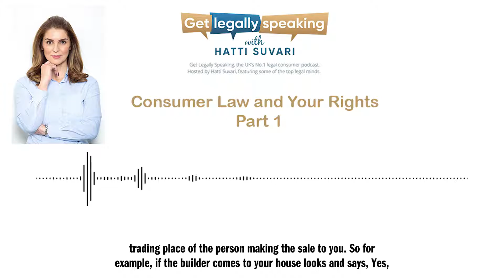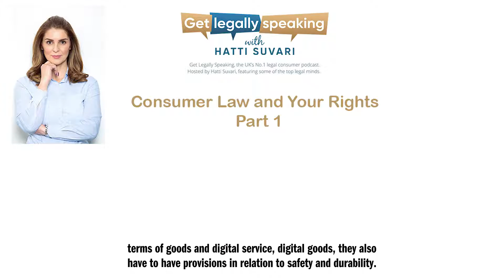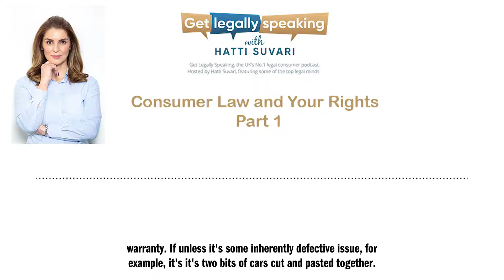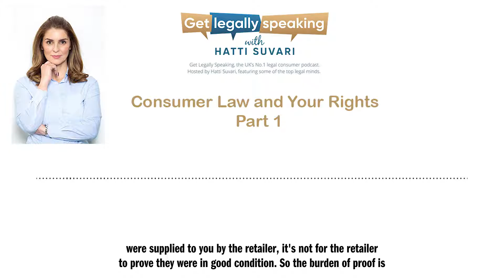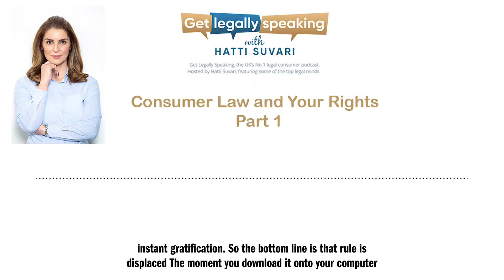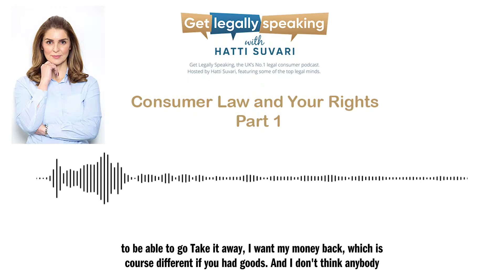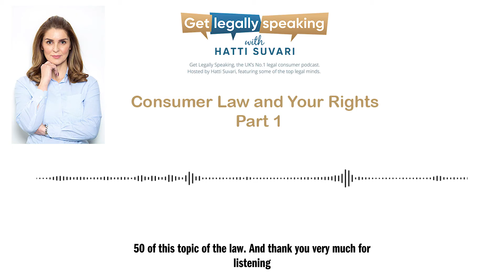How Consumer Law can protect you when dealing with retailers both on the high street and on-line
Get Legally Speaking Podcast Episode: Consumer Law and Your Rights - Part 1

Hatti Suvari and leading Barrister Tim Sampson discuss your Statutory Rights, what the Consumer Rights Act of 2015 means and how it can protect you as a consumer when dealing with retailers both on the high street and on-line. This conversation gives key takeaway information on the time limits on returning your goods, and what to look out for when purchasing your goods and services. Discussions on the Consumer Contracts Regulations Act of 2013 is touched upon, to conclude on Part 2 of this Podcast.

To listen to this episode on your preferred podcast app,